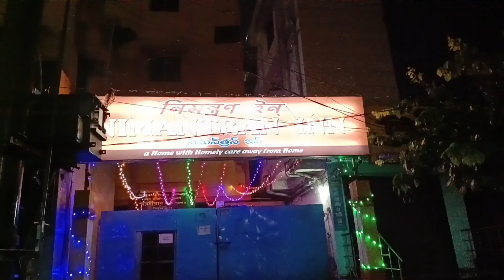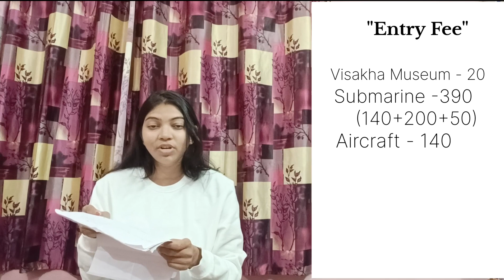Vizag Tour Plan Budget | Visakhapatnam tourist places | Complete Guide | All details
West Bengal (Bankura) to Visakhapatnam Tour budget & guide .
Visakhapatnam Tourist places .
Visakhapatnam to Arakku Valley
Araku Valley & Borra Caves
Andhrapradesh Visakhapatnam Vizag

বাঙালি হোটেল : Hotel Nimantran INN
(Near Visakhapatnam Rail Station)

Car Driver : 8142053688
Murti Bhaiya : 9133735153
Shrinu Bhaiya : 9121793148